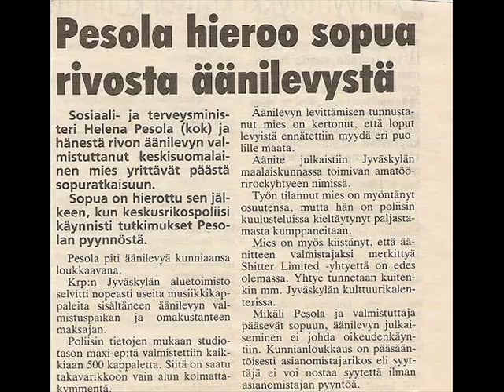Shitter Limited - Helena Pesola on huora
From: Anna pillua Helena Pesola (1989) & No More Lies! (Collection-1995)